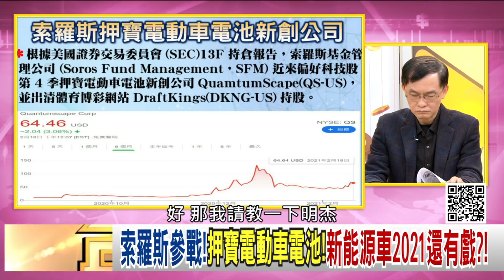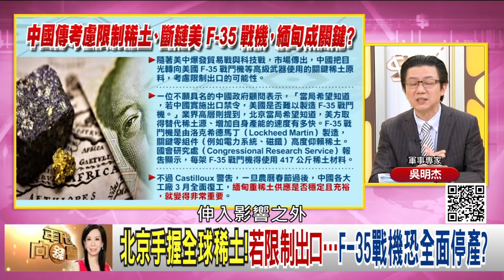精彩片段》吳明杰:成功順利降落...【年代向錢看】20210219